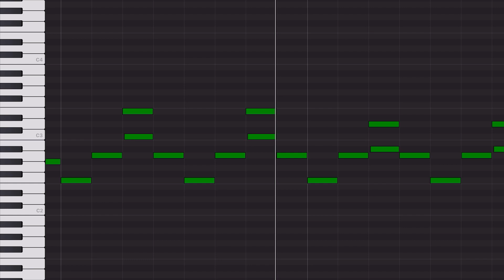relax for two minutes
sorry i stopped the recording early i didn’t want to re-record it
I used GarageBand to make this song.